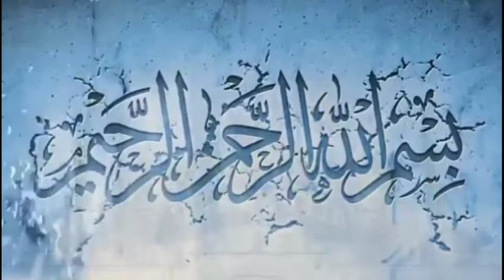Hindi Riddle And Answers Questions To Test Your Logic || हिंदी इस्लामिक सवाल व जवाब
Tittle. Hindi Riddle And Answers Questions To Test Your Logic || हिंदी इस्लामिक सवाल

Piyare Doston Ajj Ki Hamari Ye Video Achi Lage To Dil Se Is Video Ko LIKE Karke Video Ko Aage SHARE Zarur Kijiyega
Aur Sawab Ke Mustahaq Baniyega
Allah Aap Ko Iska Ajar Dega..!

Piyare Doston Ham Roj Ki 2 Video Aap Ki Khidmat Me Lekar Hazir Hote Hain To Hame Support Kijiye Hamare Channel Ko Subscribe Karke Aur Roz Ki 2 Video Dekhte Rahiye - Sukriya

Okay Then Take Care Allah Hafiz Duaoon Me Yaad Rakhna